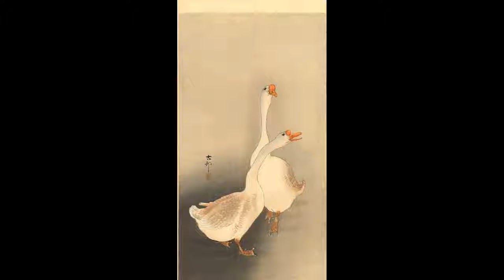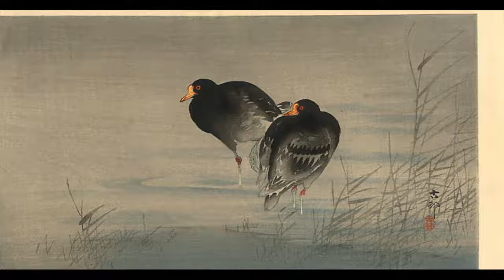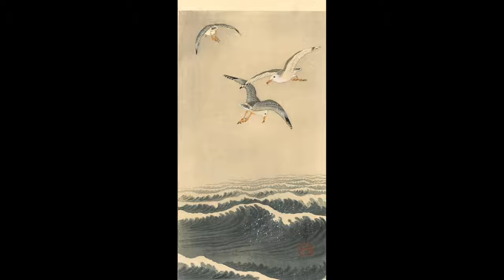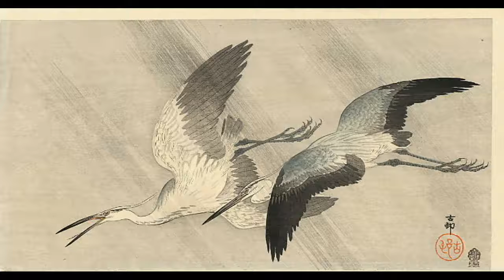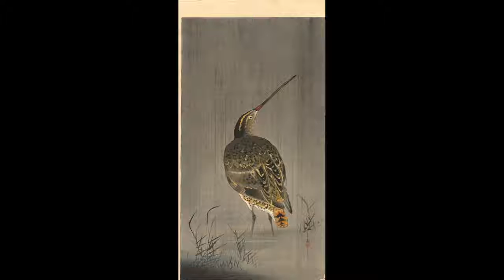Косон (Koson) картины великих художников